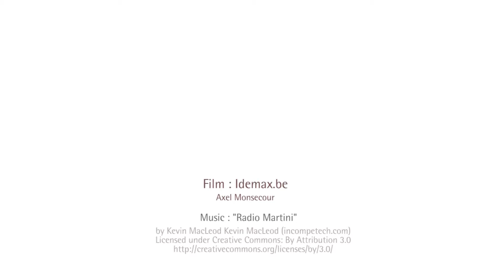GP51 Dubbeldekker van Govaplast Play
Verplaatsbare dubbeldekker van Govaplay. Kan, maar moet niet verankerd worden. Geleverd in een kant en klare romp en 3 vleugeldelen die met enkele bijgeleverde schroeven aan elkaar gezet worden. ( zeer eenvoudig, zie handleiding) Geen valdempende laag nodig ! Dit speeltoestel voldoet aan de Europese Norm 1176 en heeft een TÜV-attest.
Grotendeels gemaakt uit onderhoudsvrij reycling materiaal (PE-kunststof) dat in de massa gekleurd is. De fel gekleurde delen uit nieuwe massieve PE-plaat. De gebruikte PE is UV gestabiliseerd voor kleurvastheid.
Een speelplaats opnieuw inrichten hoeft niet moeilijk te zijn !

Gemonteerd met dikke RVS TORX schroeven.
5 jaar garantie
Zie voor meer speeltuigen uit gerecycleerd kunststof.